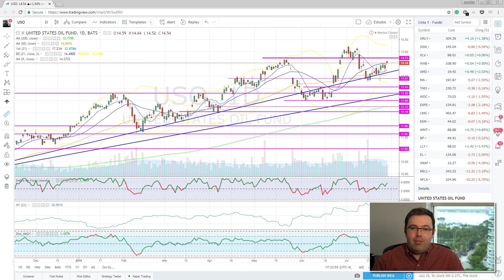Tecnologia volta a pesar nos EUA - Farol Global 30/07/2018